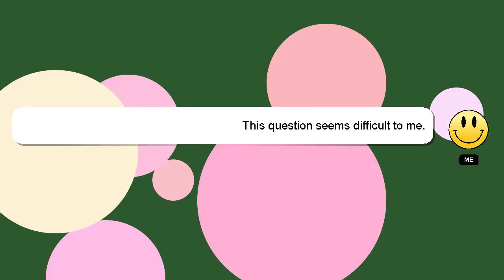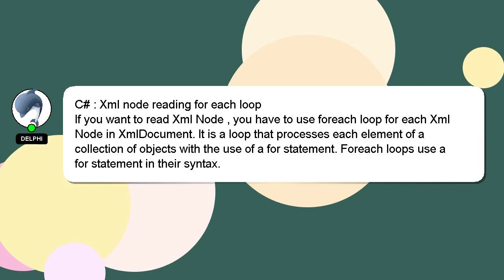C# : Xml node reading for each loop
Xml loop reading for C# each node :